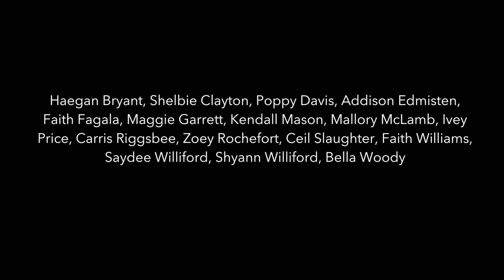Tarantula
Jazz Show 2021